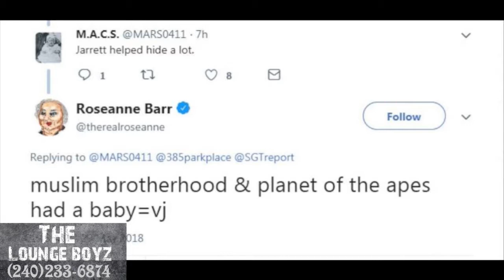The Lounge Boyz 6/2/18